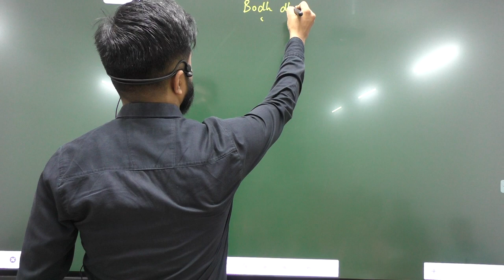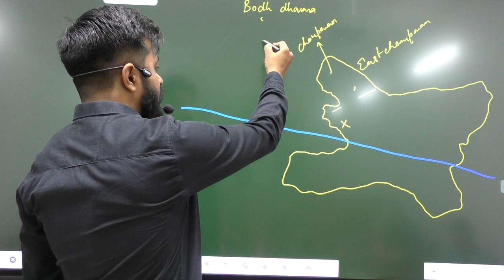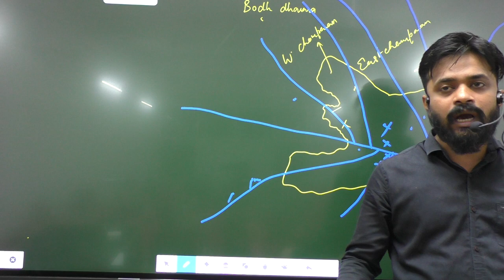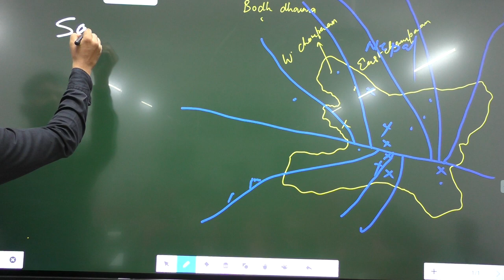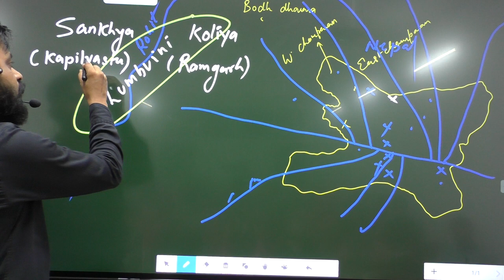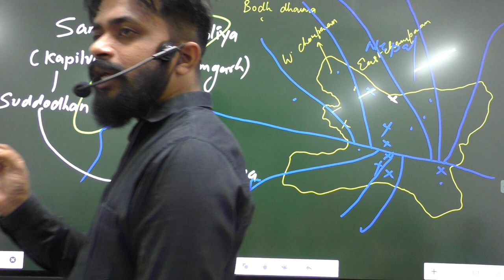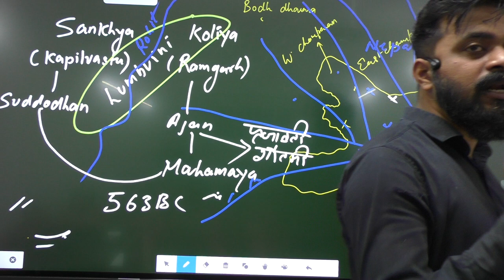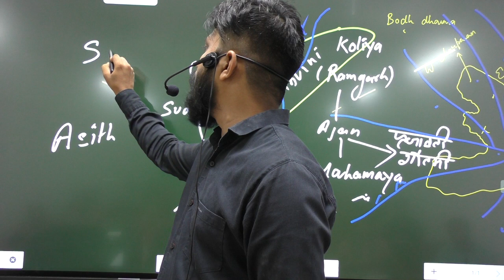Gautama Budha ( गौतम बुद्ध ) Part-1 | Budhaa Dharma | Ancient History